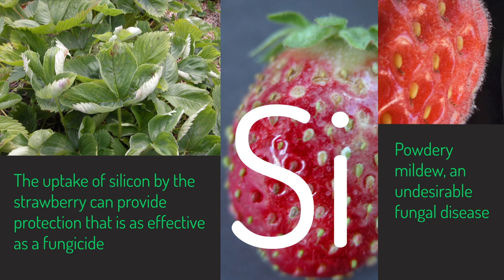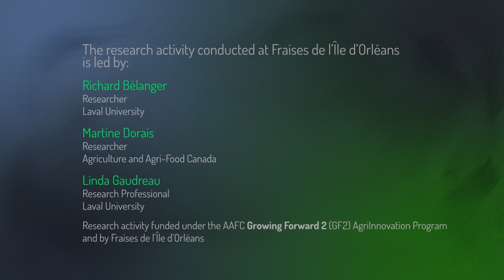Silicon, a valuable fungicide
Organic producers engaging in research and innovation - Organic Science Cluster II

At the Fraises de l’Île d’Orléans, Michel Gauthier, Research and Development Manager, explains how the absorption of silicon (Si) by strawberries can provide protection against a number of biotic stresses, and is often as effective as a fungicides. In cooperation with Richard Bélanger (Laval University) and Martine Dorais (Agriculture and Agri-Food Canada), they are testing the ability of strawberry plants to absorb Si and exploring the benefits that the plants can draw from this substance.